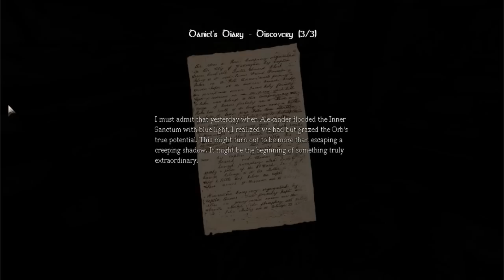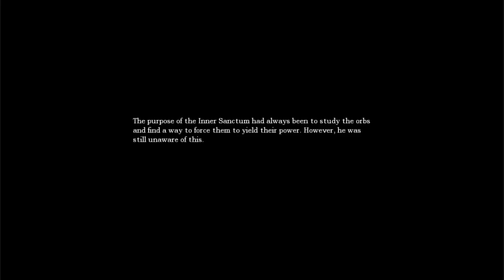"Time to Poop Your Pants" part 3 (Watch in HD)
Wear headphones and turn off the lights for your viewing pleasure! :D